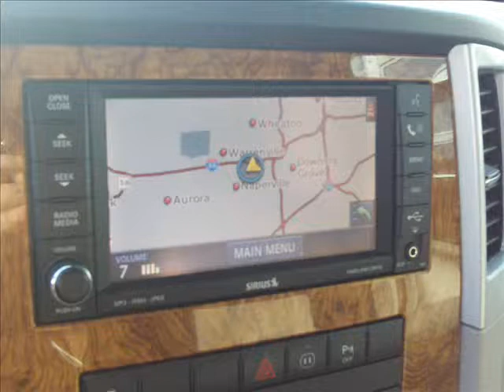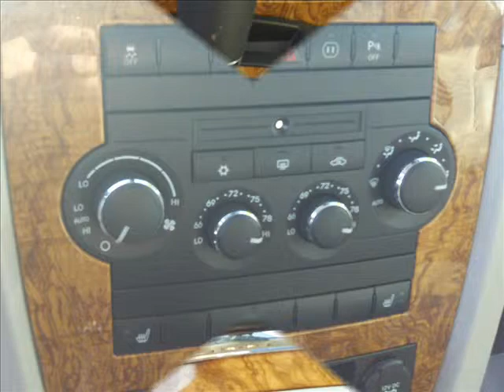*SOLD* 2010 JEEP GRAND CHEROKEE LIMITED - CHICAGO LAND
2010 JEEP GRAND CHEROKEE LIMITED... POWER WINDOWS, POWER LOCKS, KEYLESS ENTRY, AM/FM/CD/AUX, NAVIGATION, SUNROOF AND MUCH MORE!!! A MUST SEE!!! We have well maintained new and pre-owned inventories, every vehicle that leaves our lot leaves with our PEACE OF MIND WARRANTY. So when you shop at Naperville Jeep & Dodge You can feel confident that you got a great vehicle at a great price!